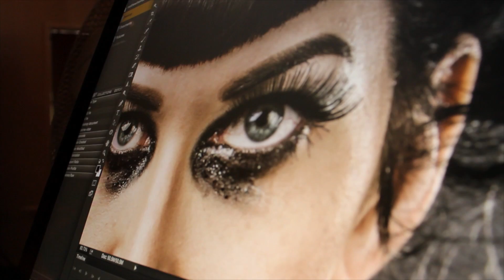Show Reel 2017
This video gives viewer an insight into the work that we do at Let's Get It Shot.